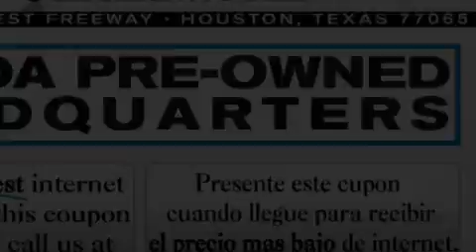2007 Honda Civic Sdn Houston TX 77065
We are proud to present this 2007 Honda Civic Sdn.

 Year: 2007
 Make: Honda
 Model: Civic Sdn
 Engine: 1.8L SOHC MPFI 16-valve i-VTEC I4 engine
 Trans.: Automatic
 Exterior: Blue
 Miles: 60,472

 John Eagle operates nine different locations in Houston and Dallas including: Honda, Acura, Toyota, Mazda, Volvo, Aston Martin and Isuzu. Quality is synonymous throughout the entire Eagle Automotive Group with many of their dealerships winning the Presidents Awards multiple times as well as many other quality dealer awards presented over the years. Satisfied customers and a consistent approach to automobile sales and service has been the cornerstone of the Eagle organization.

 Preowned 2007 Honda Civic Sdn Houston TX